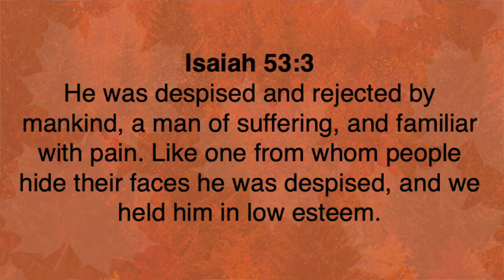Five Minutes With Phil - November 08, 2021